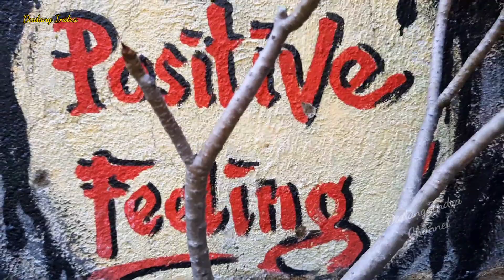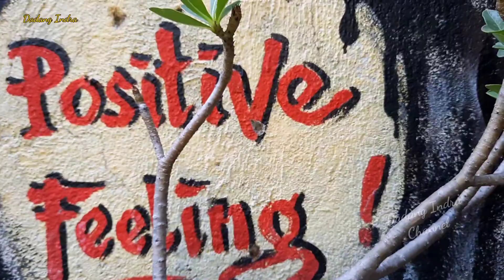PANTES KERDIL & LAMA BESARNYA ‼️ Tips Agar ADENIUM bonsai Cepet besar, Bongsor Plus Ulasan lengkap.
Info & Kontak Admin
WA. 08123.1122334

Bravo Ademania ❤️